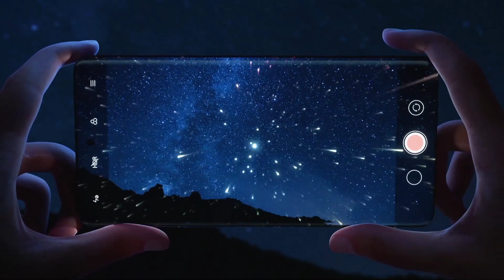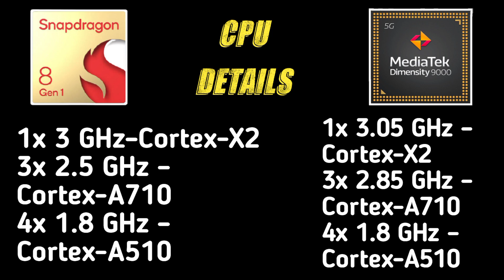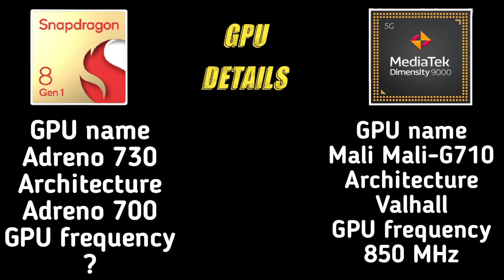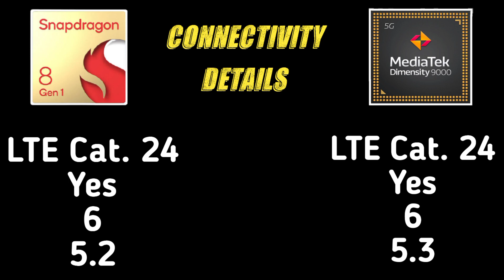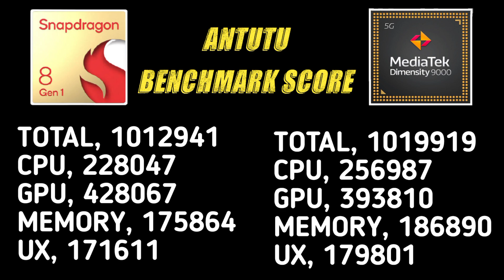Snapdragon 8Gen 1 Vs Dimensity 9000 Comparison | Snapdragon 8Gen 1 Vs Dimensity 9000 Which is best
Snapdragon 8Gen 1 vs dimensity 9000 which is best for Gaming
SK